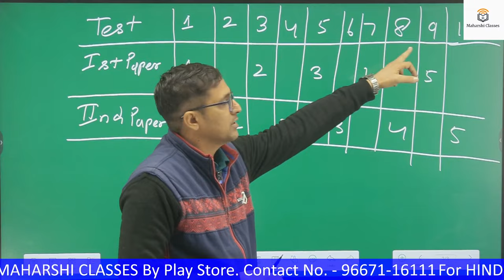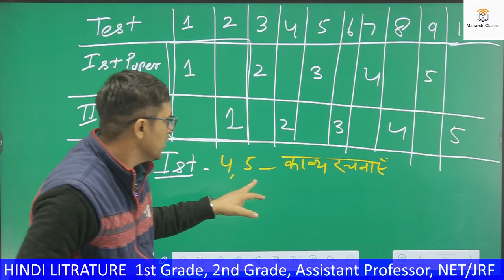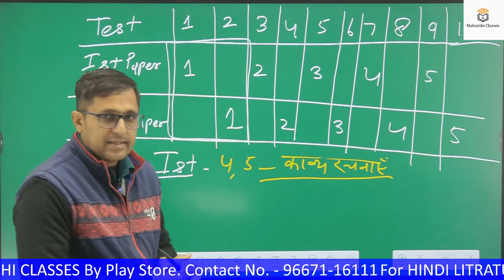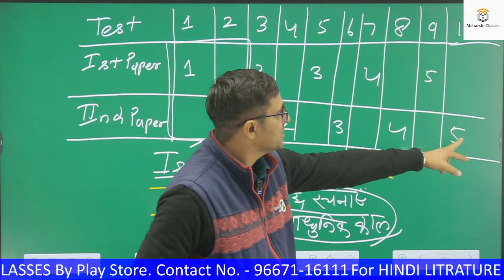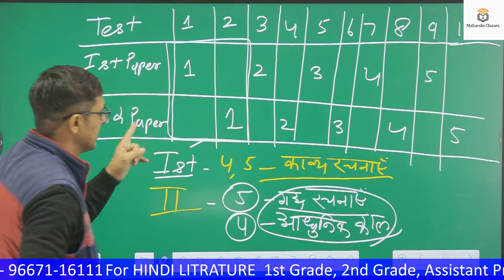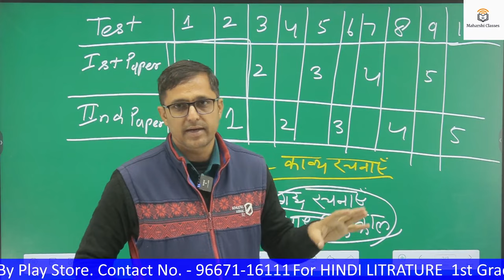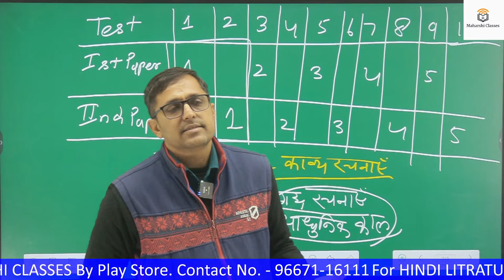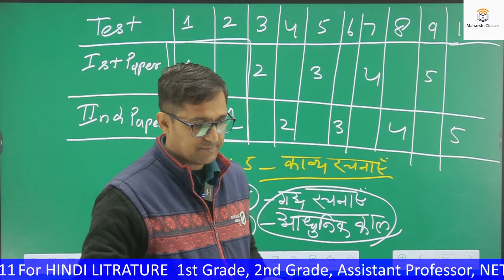Assistant professor हिदी साहित्य || Online test series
हिंदी साहित्य by *महर्षि सर*
ऑनलाइन कक्षाएँ प्रारम्भ , 2nd GRADE, स्कूल व्याख्याता, असिस्टेंट प्रोफेसर, नेट/जेआरएफ/
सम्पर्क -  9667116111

me apne youtube chennal HINDI SAHITYA BY ASST PROFESSOR BALDEV MAHARSHI par bharat ki hindi sahitya se sambdhit sabhi compitition ki tayari hetu margdarshan v notes deta rahunga. is youtube chennal par hindi sahitya ka itihas full notes ke sath karwaya jayega . ras chhand almkar shabd shakti k sath sath bhartiya evm paschatya kavyashashtra bhi pdhaayaa jayega. is video me soofi kavya kI visheshtaon pr vichar vimrsh kiya gaya  ha. ummeed ha yah video aapke liye hindi sahitya ki  teyari me sahsayak hoga.

books
1- hindi bhasha ke  liye
      1 hindi bhasha- dr hardev bahri
       2 hindi bhasha : udbhav evm vikas- hetu bhardwas
2 paschatya kavyashashtra ke liye
      1 paschatya kavya shashtra- devendra nath sharma
      2 paschatya kavyashashtra : adhunatan sandrbh- dr satya dev mishra
3- bhartiya kavya shashtra ke liye
     1 bharrtiya kavyashashtra- bhagirath mishra
      2 reetikavya ki bhumika- dr nagendra
4 paschatya evm bhartiya kavyashashtra ke liye
      1 paschatya evm bhartiya kavyashashtra - satyadev choudhary
                                                                                   shanti swroop gupt
       2 bhartiya v  paschatya kavyashashtra  tatha hindi aalochna - ramchandra tiwari
5 hindi sahitya ka itihas k liye
       1 hindi sahitya ka itihas - ramchandra shukl
        2 hindi sahitya ka udbhav v vikas - hajari prasad dwivedi
       3 hindi sahitya ka doosra itihas - dr bachhan singh
      4 hindi sahitya ka itihas- dr nagendra , hardayal
 6 hindi gadya vidhaon ke liye
   1 hindi ka gadya sahitya - ramchandra tiwari
  2 hindi sahitya ka vastunishth itihas - govind pandey
                                                                        sarswati pandey
7 ras chhand almkar aadi k liye
       1 kavyang prabha - dr naveen nandwana
       2 ras chhand almkar prabodhika - reeta gour
       3 kavyang vivechan - hetu bhardwas